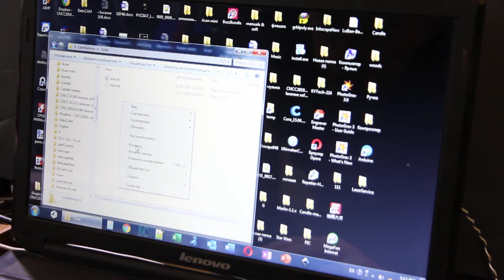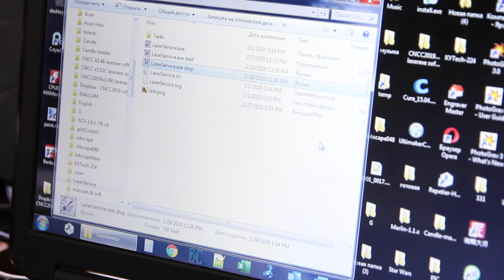An Endurance FREE Laser service for your Arduino. FREE laser software!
Endurance lasers presents a free laser service tool for an Arduino

Very simple steps to follow and you can engrave and cut without running any software.
Learn more about it

or email if you have any more questions